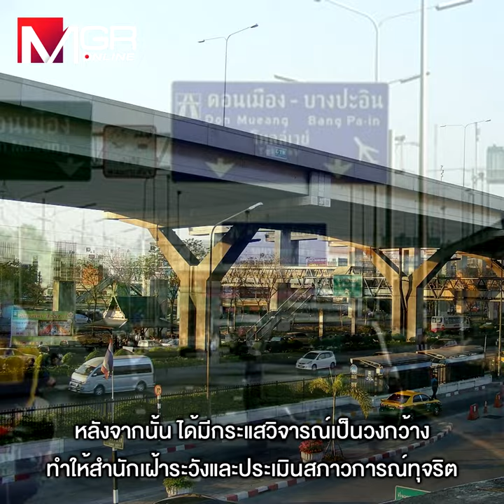ไม่คุ้ม กรมทางหลวงล้มแผนขยายสัญญา”ดอนเมืองโทลล์เวย์” แลกลดค่าผ่านทาง 22ธ.ค.67 คนไทยเตรียมจ่าย130บาท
ไม่คุ้ม กรมทางหลวงล้มแผนขยายสัญญา ”ดอนเมืองโทลล์เวย์” แลกลดค่าผ่านทาง
22 ธ.ค. 67 คนไทยเตรียมจ่าย 130 บาท